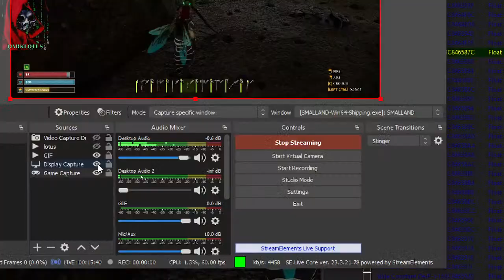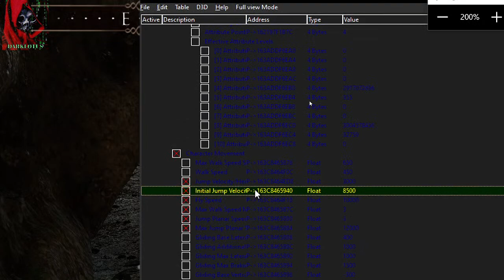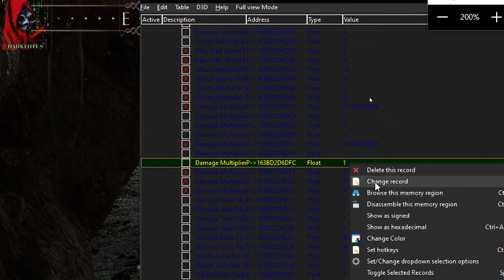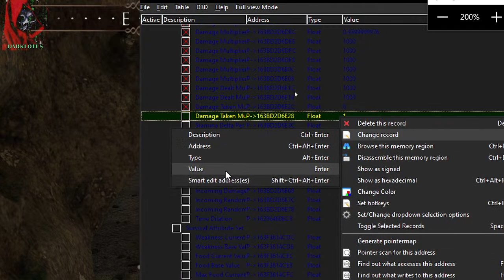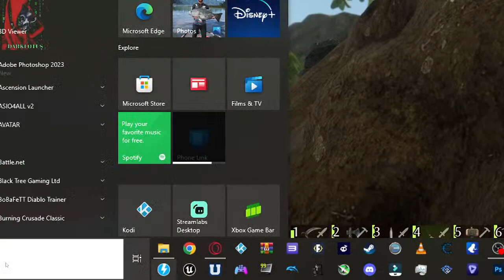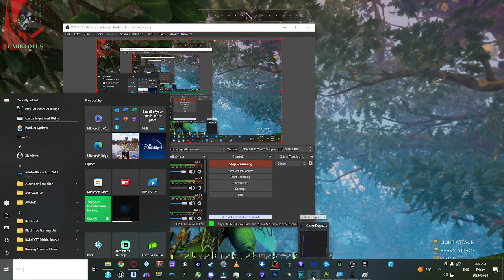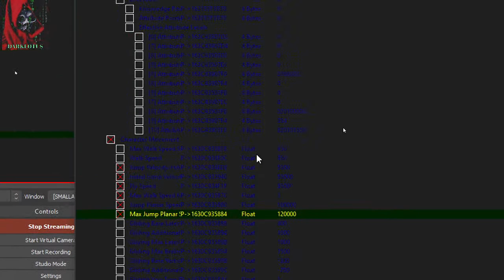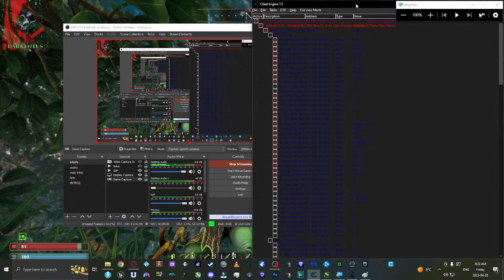Smalland: Survive the Wilds EXPLORING INFINITE FLYING HACK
Checking out SMALL LAND SURVIVE THE WILD